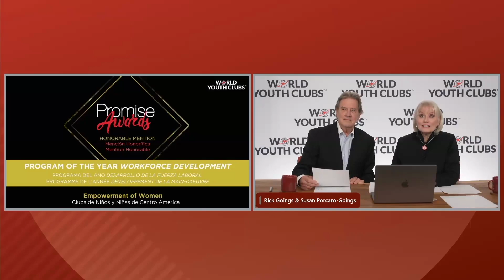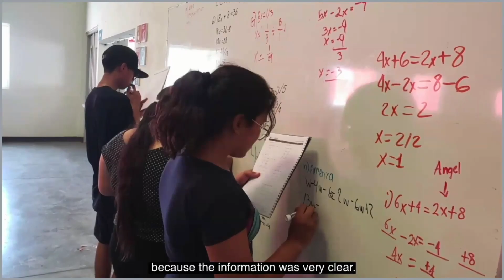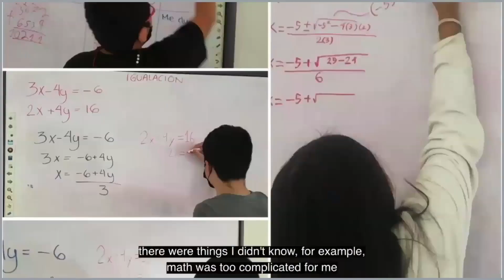Promise Awards - Program of the Year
Introducing the Teen Counseling Program, winner of the Program of the Year Award. This program is a transformative initiative addressing the challenges adolescents face, particularly the lack of access to upper secondary education. Despite economic hardships and pressures from organized crime, this program thrives by adapting to the evolving needs of young people. It offers a safe, confidential space for teens to express their concerns and receive emotional support. Participants learn essential life skills such as self-awareness, empathy, communication, and critical thinking to prepare them for life’s challenges. By involving families, the program strengthens support systems for personal development. Looking ahead, the Teen Counseling Program aims to expand its reach, promoting awareness in schools and community centers to empower even more adolescents in need.